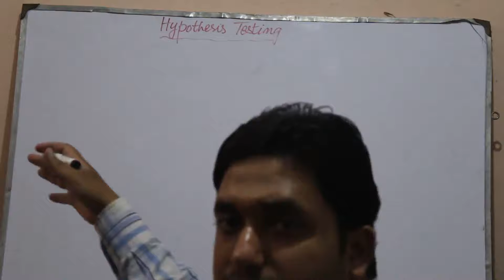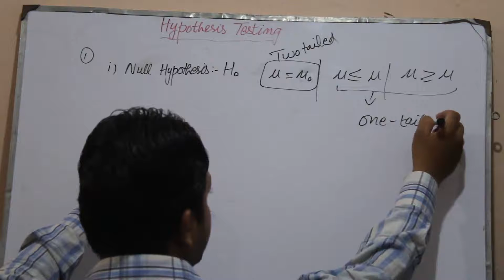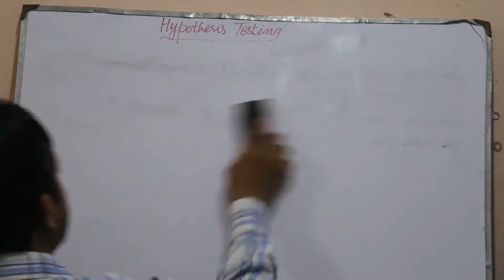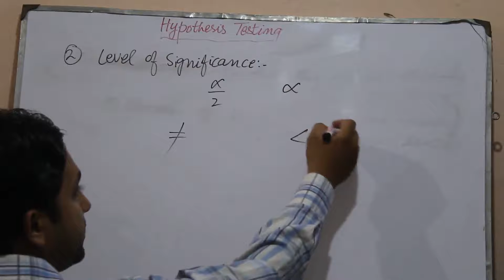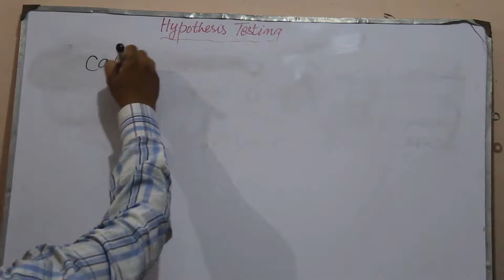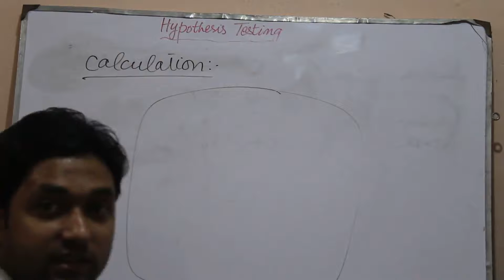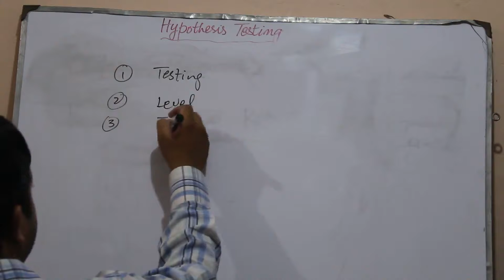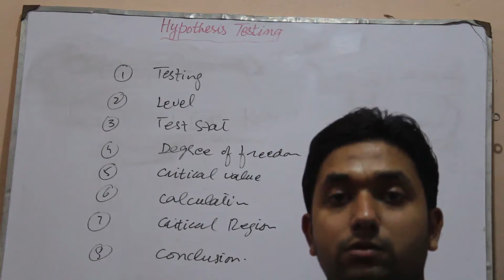Steps of Hypothesis Testing By Sir Tanveer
Start your study during the worst situation of COVID-19 at home by the accessing of the created channel. you can send to me the queries on social media like facebook etc.

The Hypothesis Testing is a statistical test used to determine whether the hypothesis assumed for the sample of data stands true for the entire population or not. Simply, the hypothesis is an assumption which is tested to determine the relationship between two data sets.

We will cover the seven steps one by one.

    Step 1: State the Null and Alternative Hypothesis. ...
    Step 2: State the Level of Significance
    Step 3: Test Statistics(Formula)

    Step 4: Degree of freedom(in case of t test)
    Step 5: Critical Value(Table Value)

    Step 6: Calculate a test statistics(Calculation)
    Step 7: Construct Acceptance / Rejection regions

    Step 8: Based on steps 5 and 6, draw a conclusion about. (Either reject or accept the null hypothesis)

A z-test is a statistical test used to determine whether two population means are different when the variances are known and the sample size is large. ... A z-statistic, or z-score, is a number representing how many standard deviations above or below the mean population a score derived from a z-test is.